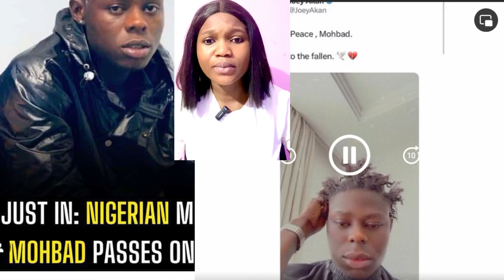Mohbad the popular Nigerian artist Reportedly D!£d as a result of Juju in Ikorodu